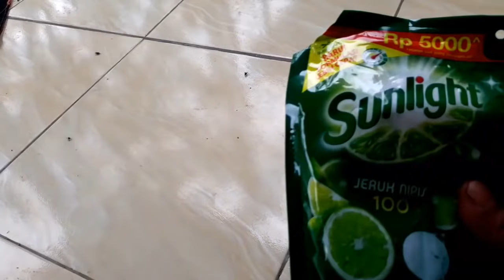KARAT RONTOK SEKETIKA MUDAH MURAH | Cara membersihkan karat pada velg motor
Assalamualaikum Sobat Ngopi
Semoga selalu dalam Lindungan Allah SWT.

Divideo kali ini saya akan membagikan trik bagaimana cara membersihkan velg motor yang sudah berkarat dengan cara yang sangat mudah dan tentunya MURAH MERIAH.

Bahan :
Citric Acid / Citrun
Sunlight

Bagaimana Caranya simak dan tonton videonya, ini tanpa rekayasa bahan yang lain, jika tidak percaya Anda bisa langsung membuktikannya.
Semoga Bermanfaat.

Salam Ngopi
Wassalamualaikum.